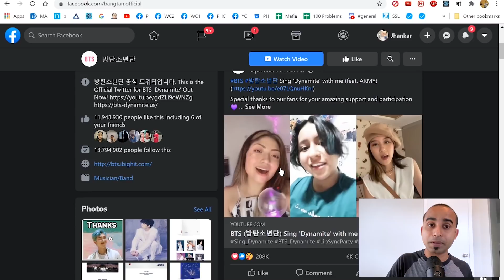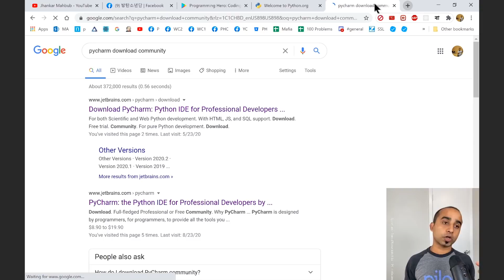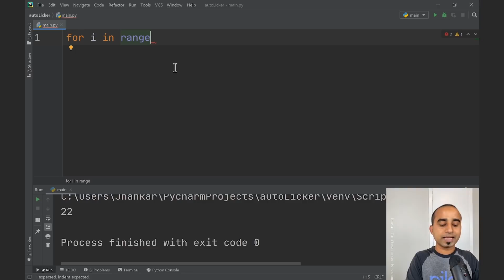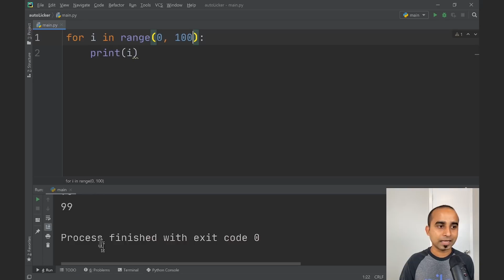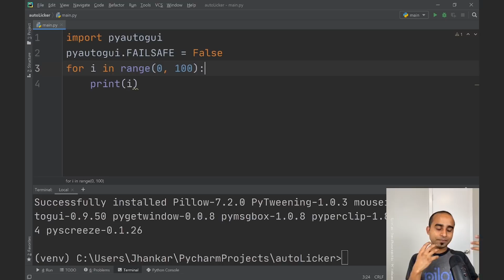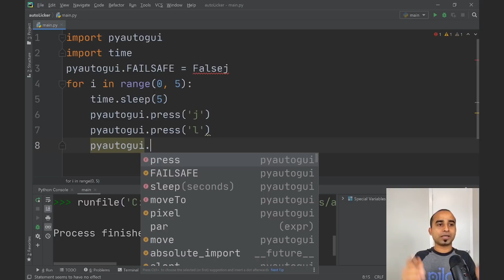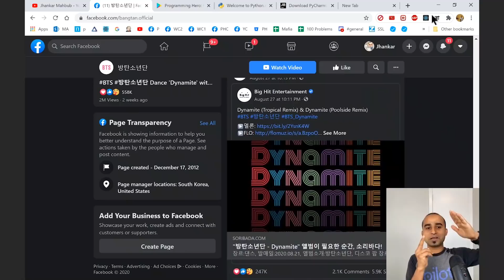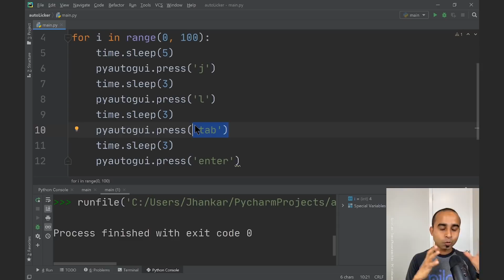ফেইসবুক ট্রিক !! মাউস কীবোর্ড ছাড়াই হাজার হাজার লাইক দাও || ফেইসবুক হ্যাক || পাইথন টিউটোরিয়াল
সিম্পল পাইথন ফর লুপ আর একটা পাইথন প্যাকেজ ব্যবহার করে ফেইসবুকে হাজার হাজার লাইক দাও। তাও আবার কোন কীবোর্ড বা মাউস ব্যবহার না করেই।

যদি প্রোগ্রামিং শিখতে গিয়ে কোথাও আটকে যাও তাহলে এই গ্রূপ এ হেল্প নিতে পারো